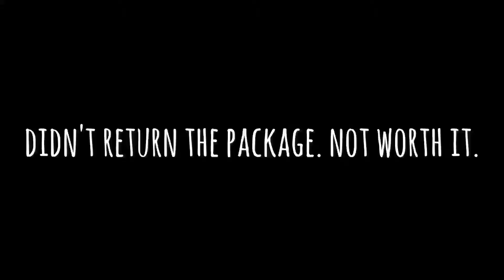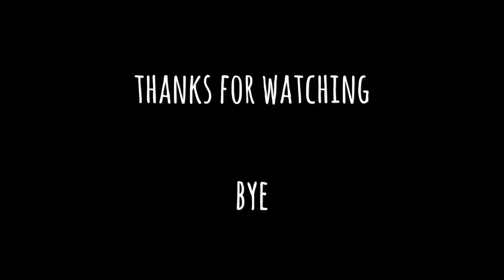Vlog | andreainimitable ✌️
Hi